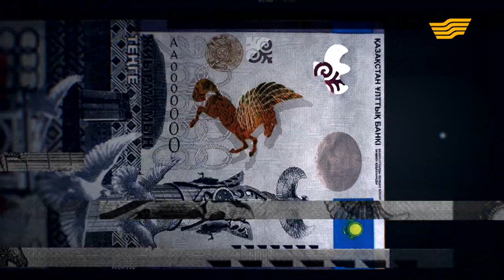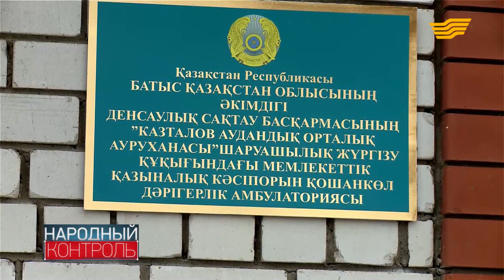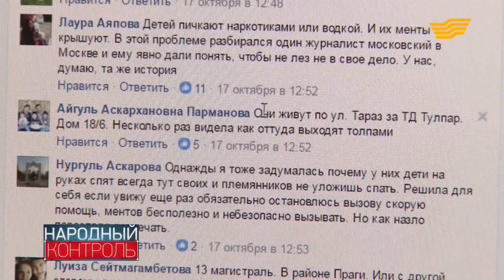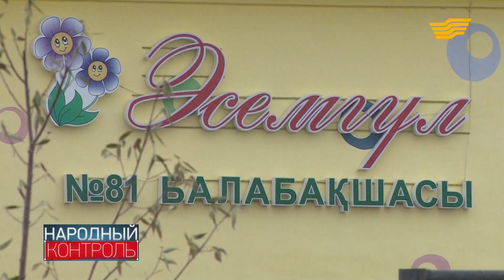«Народный контроль». Дети